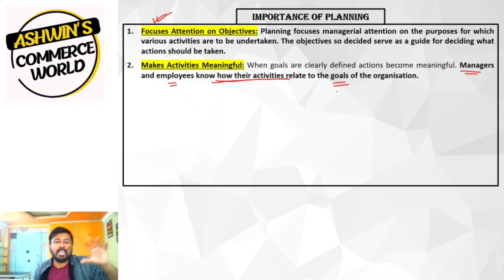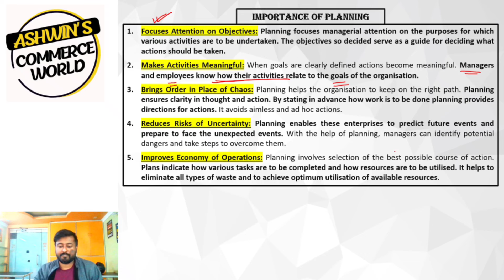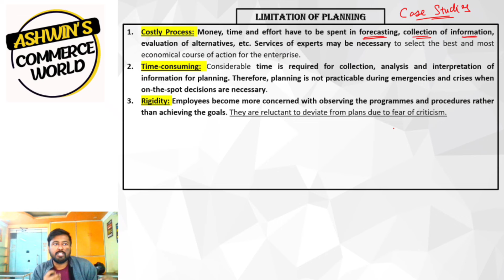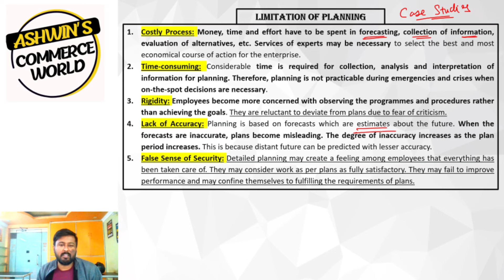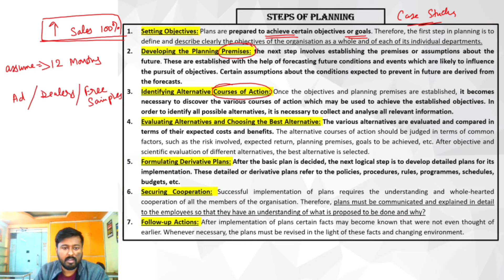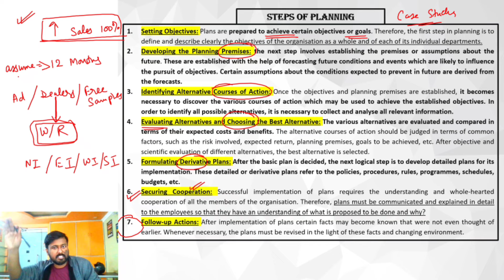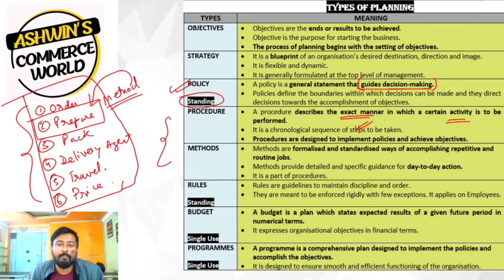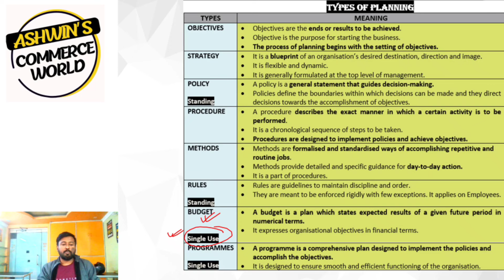Planning (REVISION) | [ISC Commerce Class 12] | ISC Commerce Chapter 8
This App is one stop solution for CASE STUDIES and MCQs for FULL SYLLABUS

Cover Topic:
isc commerce class 12
planning isc commerce class 12
planning class 12 ISC
financial planning class 12
planning class 12 business studies
isc class 12 commerce
class 12 isc commerce
class 12 commerce isc
types of plan
isc commerce class 12 management
isc commerce class 12 chapter 2
isc class 12 commerce chapter 8
functions of management
isc commerce class 12 chapter 8
ashwin commerce world class 12
ashwin commerce world